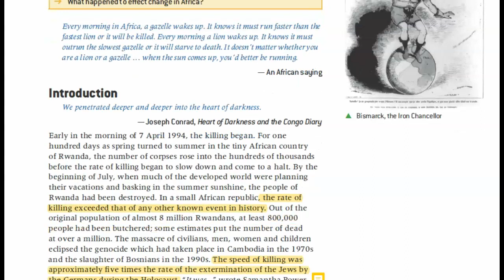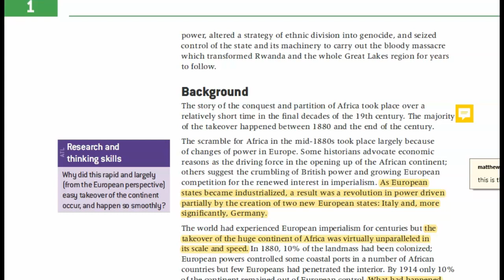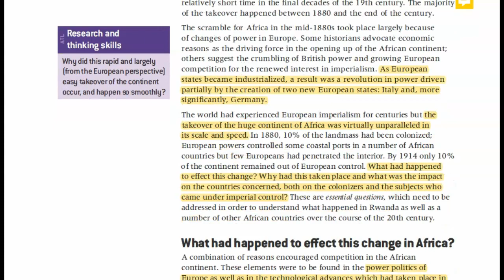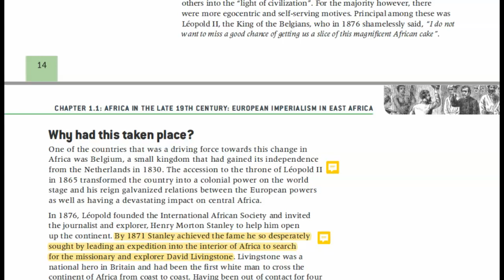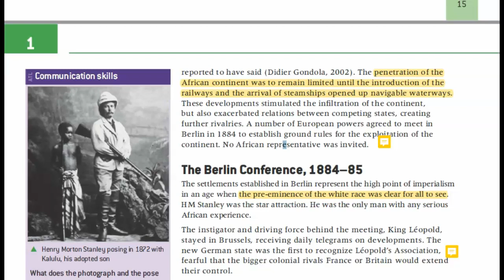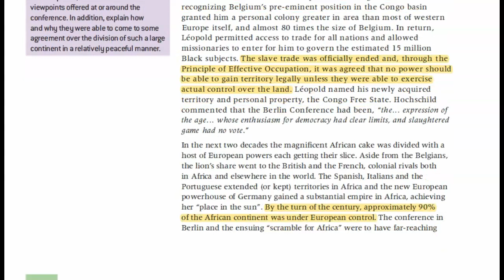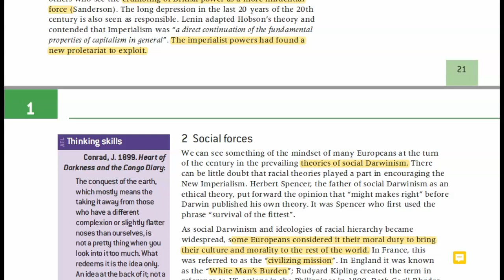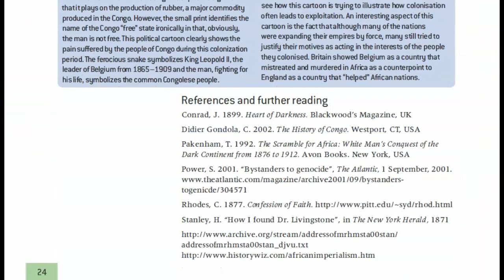The Rwandan Genocide: 1.1